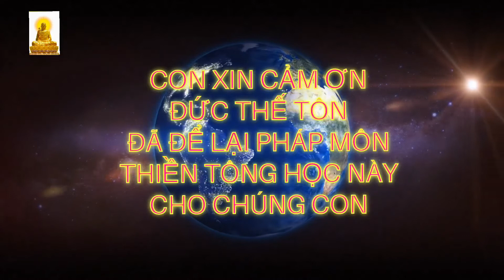TAM GIỚI VÔ AN - DU NHƯ HỎA TRẠCH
Phật muốn dạy gì?
- Tam giới vô an
Du như hỏa trạch